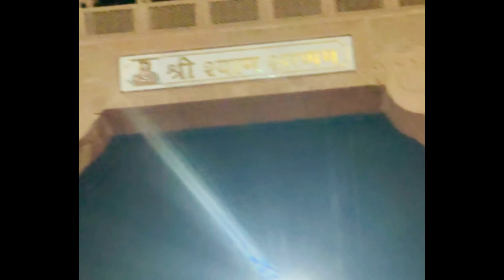Khatu shyam temple tour and story of Khatu Shyam part 2